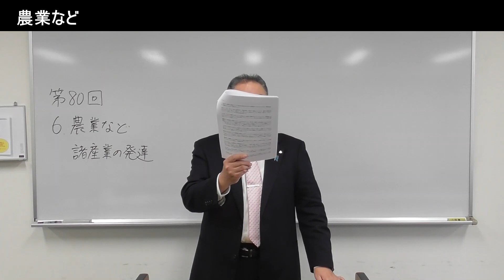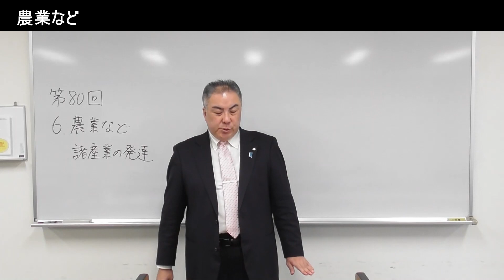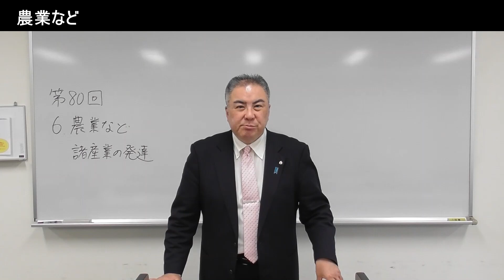「農業など諸産業の発達」第80回黒田裕樹の歴史講座 6/9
この動画は第80回黒田裕樹の歴史講座「江戸時代その2 ～元禄時代～」のうち「農業など諸産業の発達」の講演を、令和4（2022）年3月に新たに収録したものです。